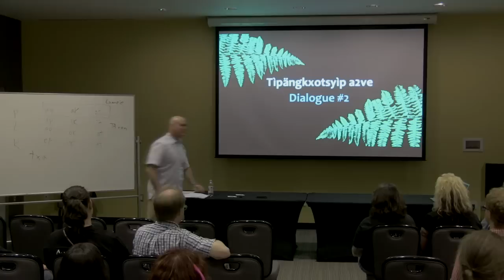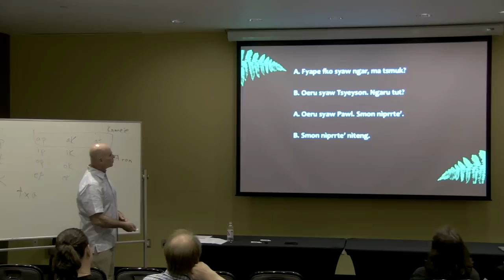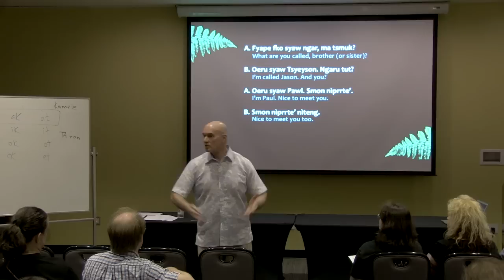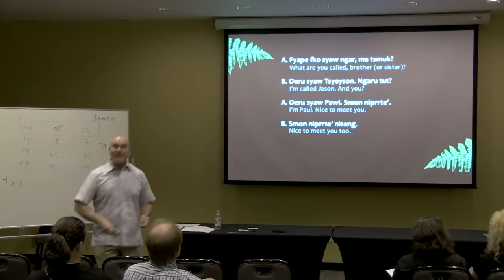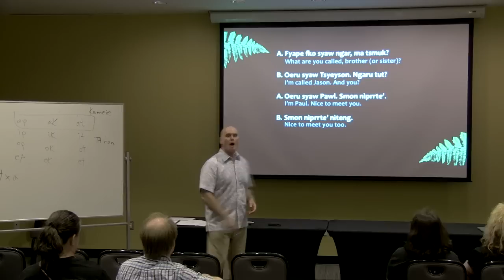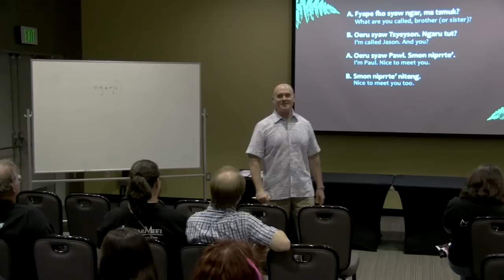Learn Navi with Karyu Pawl - Part 4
Part 4: Smon Nìprrte'/Nice to meet you

A second dialogue sequence, exchanging names in Na'vi, is demonstrated before some audience participation and an opportunity for you to join in and practice.